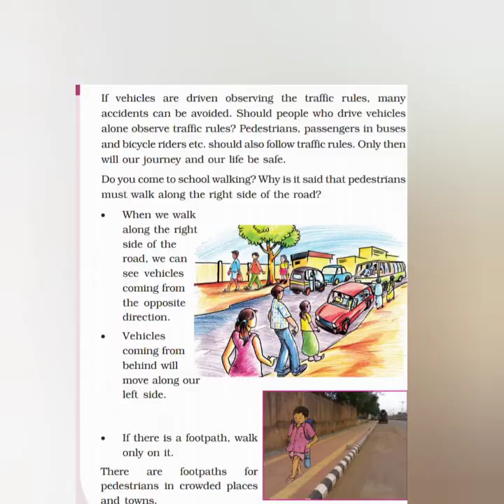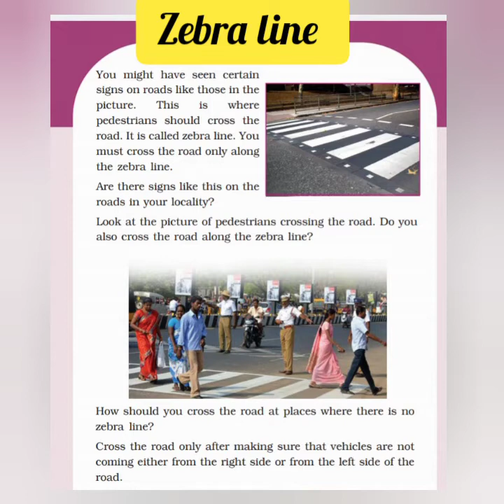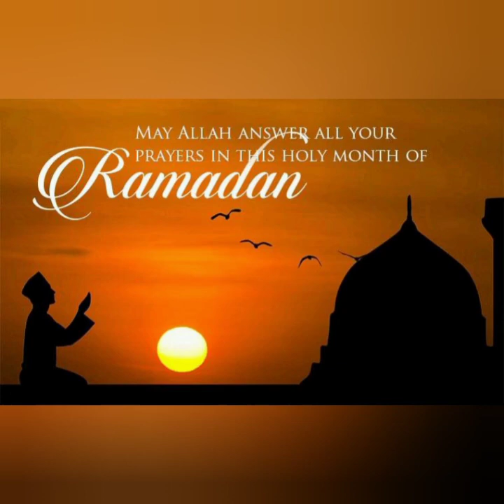Safe journey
3 Std EVS.9. safe journey